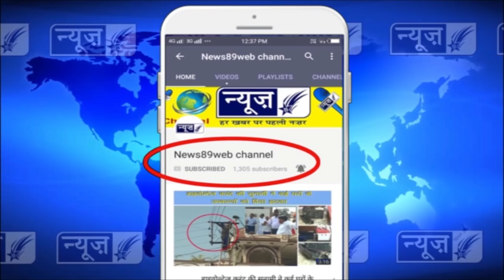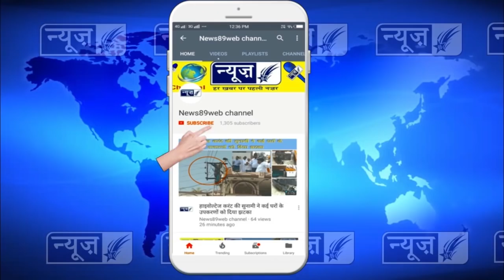जब ग्रेवाल व नागपाल ने जगदीश कुमार जग्गा के भाषण के बारे में क्या कहा, देखों पूरी खबर